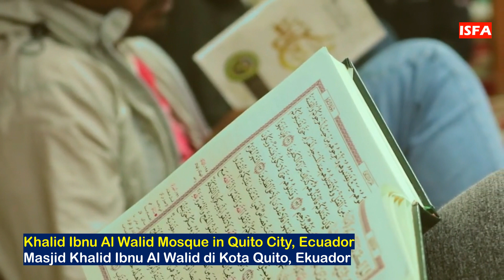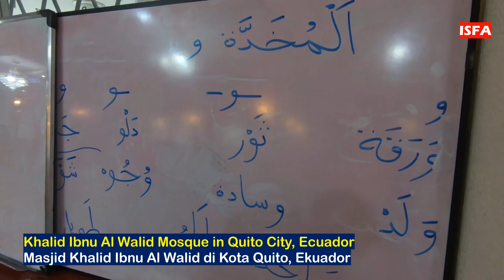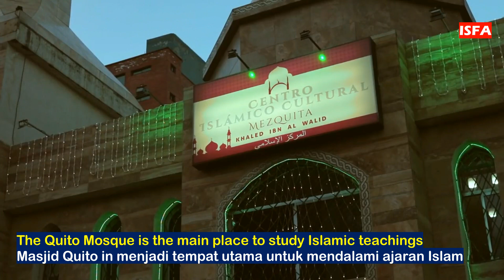Islam in Ecuador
Even though Islam is a minority in Ecuador, it still exists and can grow and develop well. This can be seen by the large number of people looking for information about Islam in mosques. And quite a few of them stated that they immediately converted to Islam.
The Muslim population in Ecuador is currently very small considering that 68% of Ecuador's population is Roman Catholic. Of the population of 17,080,000 people, around 2,000 people or 0.011% of the total population are Muslim

THIS IS THE VIDEO YOU ARE LOOKING FOR MORE SERIOUSLY!!!
Curious about the development of Islam throughout the world.